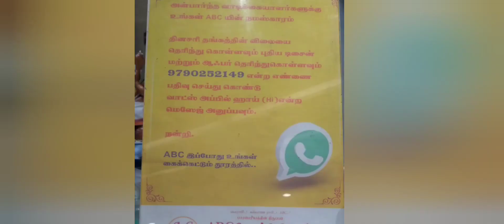Visiting ABC gold palace/1k views target please share your friends and subscribe